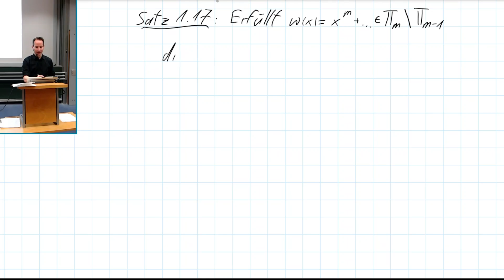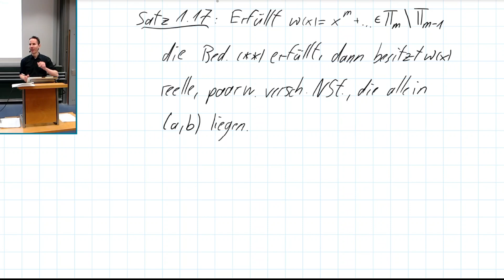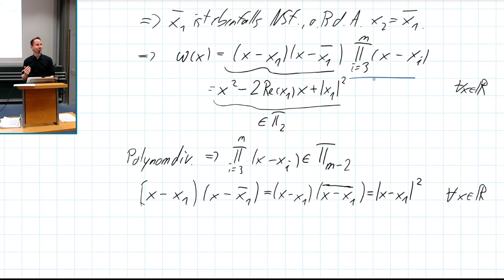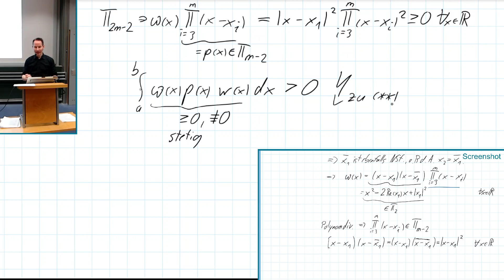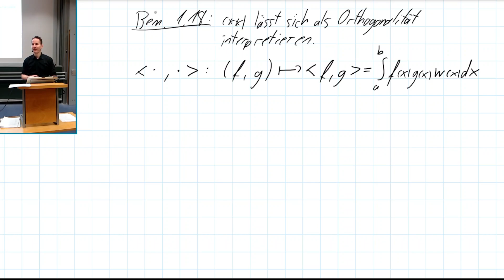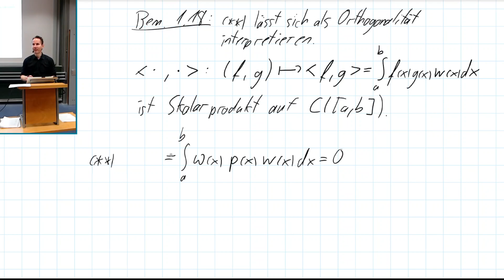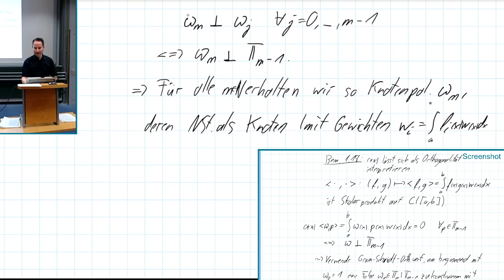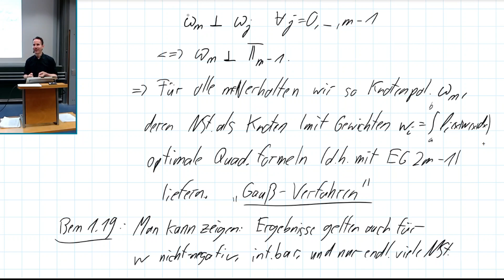Num 06b - Numerische Mathematik (Einführung in die Numerik)